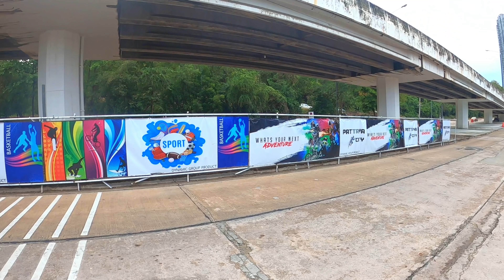PATTAYA | Doom And Gloom In Pattaya!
I get some much needed exercise, try out a new GoPro mount, and give my opinion on what's going on in Pattaya. Enjoy!

Please consider "liking" my Facebook/Instagram pages. That has the most current information on what will be in future videos, where we are now, and where we are going.

Gear I use:
Lenses- 10-18mm APSC, 24-70 GM, 35 mm 1.8
(main camera) Action Camera- Gopro Hero 8